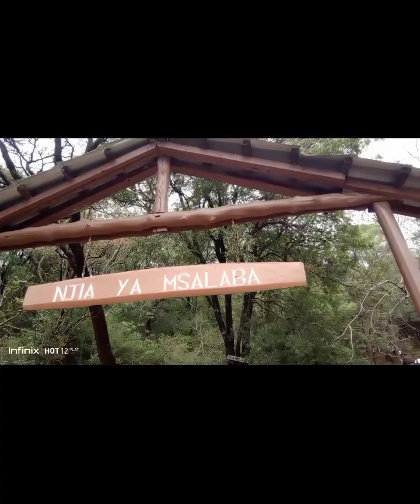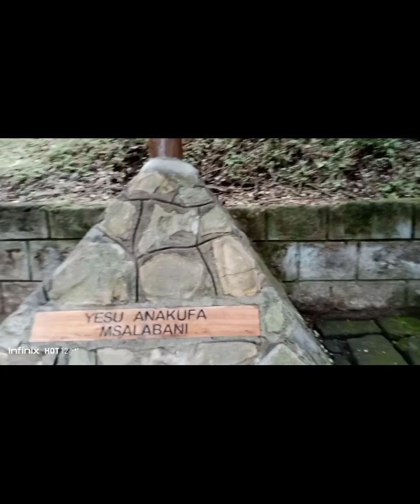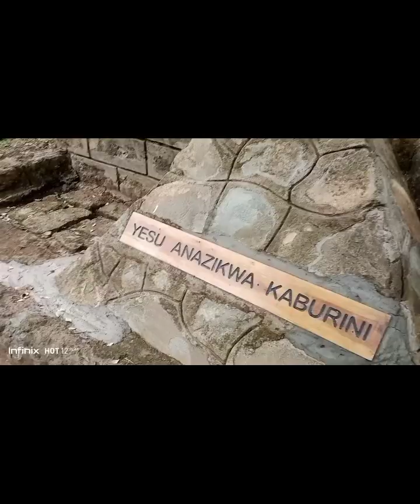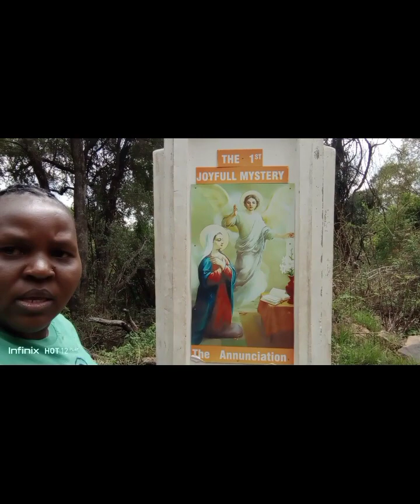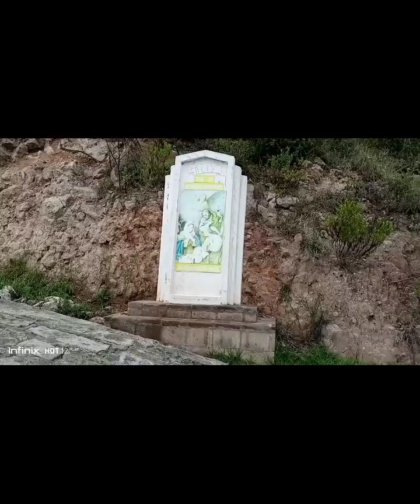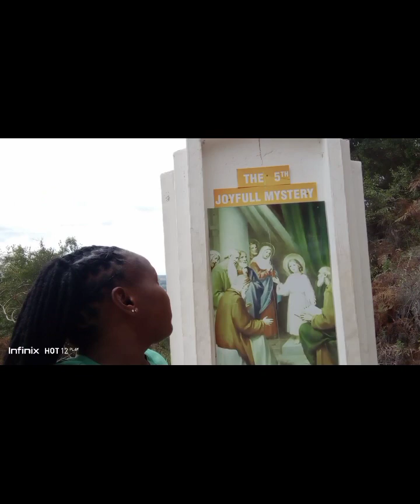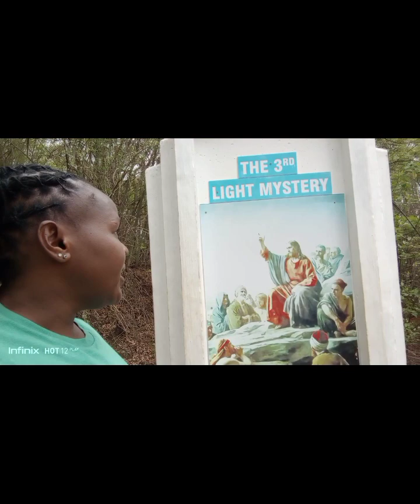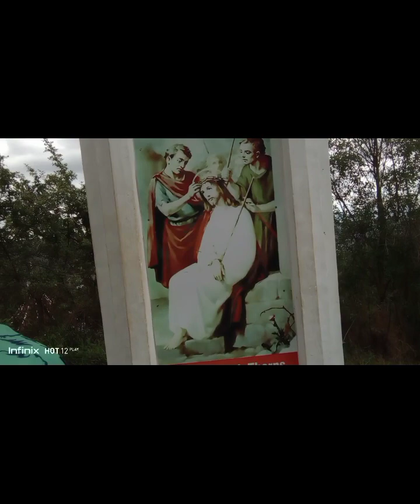Amazing experience in the shrine of subukia...... (continuation)